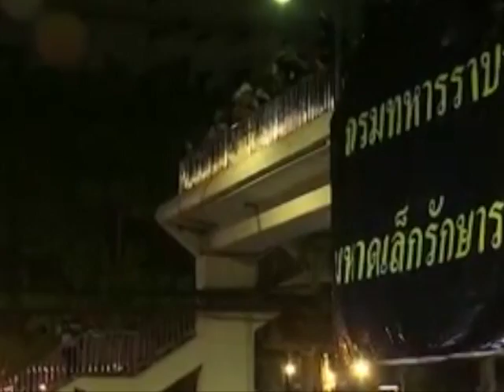BOBBY LONGSTAFF - PAWN TAKES KING (NEW WINDS OF CHANGE)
Footage is gratefully borrowed from:
The Slow-mo guys, Reuters, Associated Press, Global News, Sky News, Nero Chan, The Black Scorpion (Dir:  Edward Ludwig, Warner Bros), Russia in Afganistan-Chris Sheridan, CBS News, a student chess film - Michael Joseph, The Telegraph, ABC, BBC.

PAWN TAKES KING

Do you remember when the wall came down
it crumbled like sand through the hands of the crowd
a spark in the darkness and standing your ground

don't forget about the winds of change
at the gates of the palaces  its a rattling chains
its blowin' down halls where the powerful play

Do you remember when the curtain burned
lit with the fires of collective concern
years upon years of rules to unlearn

you're stronger than you look
you're stronger than you think
the knight takes pawn, pawn takes king

Do you remember when your boys came home
how you held them to heart and you never let em' go
 now they're waitin' again for those  home winds to blow

Do you remember when the statues fell
and letters from your leaders were written in cells
You heard the cry of the last rebel yell